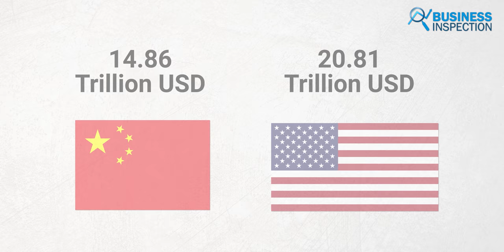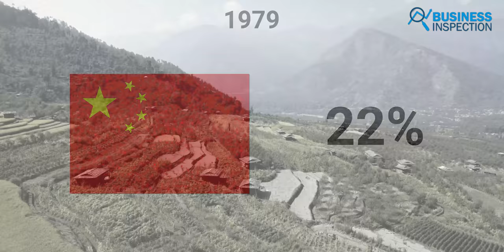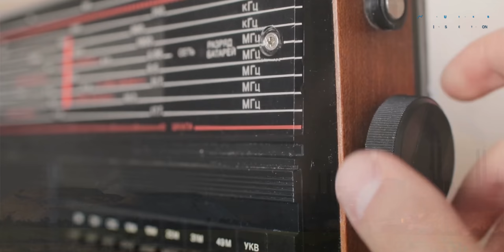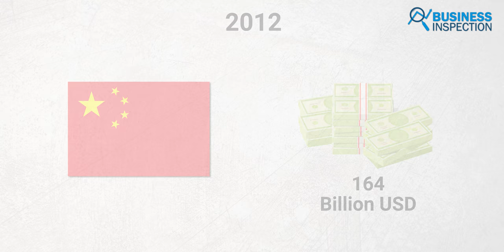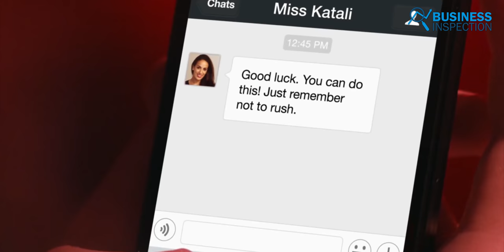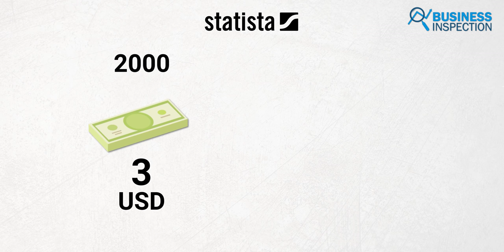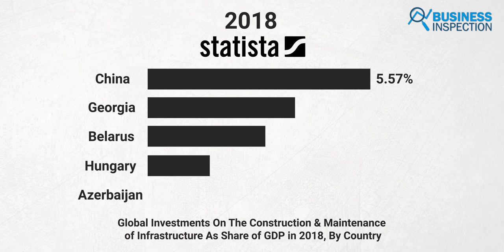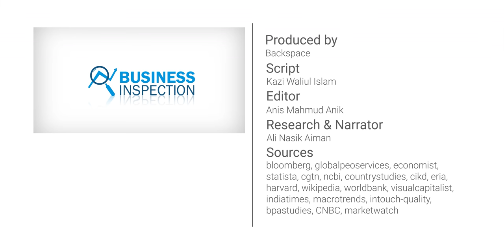চায়নার ইকোনোমিক উত্থান | Rise of Chinese Economy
China, the official name is The People’s Republic of China is a country of East Asia. It has overtaken the USA with 120 trillion national wealth to become the richest country in the world. It also ranks first in the world in terms of Purchasing Power Parity (PPP) with more than $24 trillion. China, commonly known as the "Factory of the World," currently produces almost one-third of the world's total products and services. In today's video, we'll discuss how China emerged to become one of the superpowers of the world.
Video Sections:
00:00 - Introduction
01:19 - Rise of China
10:34 - Reason Behind The Rise
In collaboration with
Innovision Consulting Private Limited